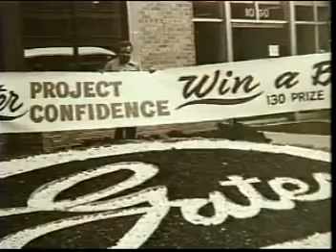1998 Colorado Business Hall of Fame - Charles C. Gates, Jr.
Thanks to the Colorado Business Hall of fame for this overview of Charles Gates founder of the Gates Rubber Company which employed so many of us and our relatives.